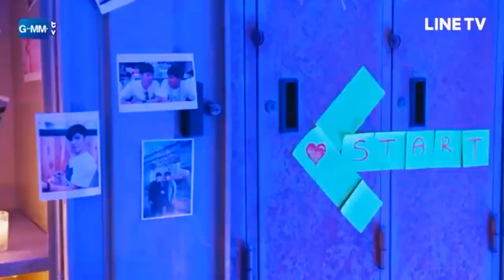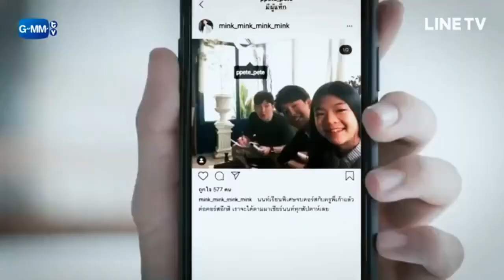BL Series 💕A cute love story which start with hatred but ended up in love💕/ FMV💕/ Pee Lun💕/Pete×Kao💕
I own nothing in this video I just edit the clips the credit goes to the right owner's Music, Clips, Videos I just edit for fun purpose I have no other intention 💓💓

alot of love for you guys ❤️❤️❤️❤️❤️

And thank you so much for being my family members ❤️❤️❤️❤️❤️